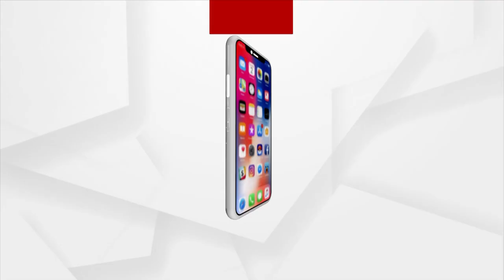President Droupadi Murmu On 1-Day Visit To Haryana Today